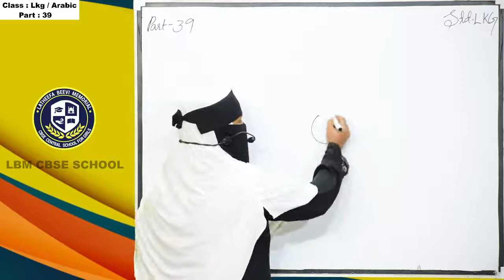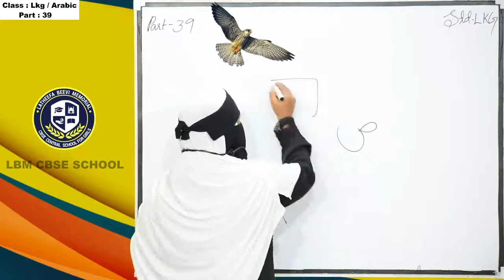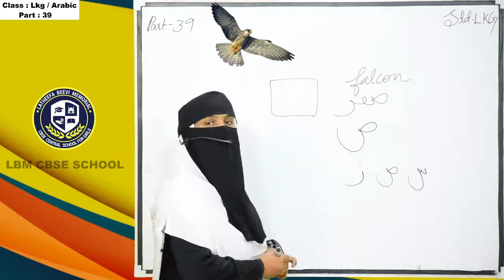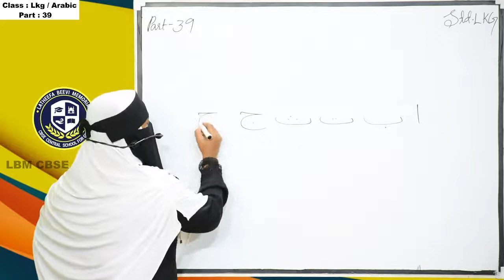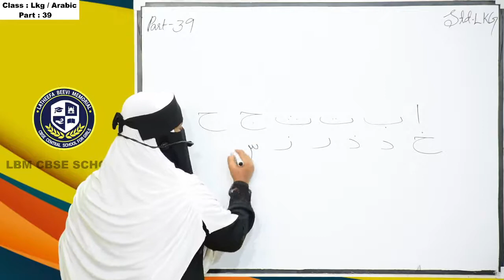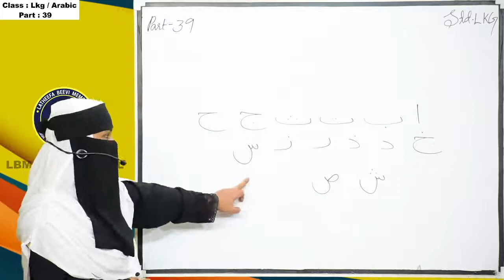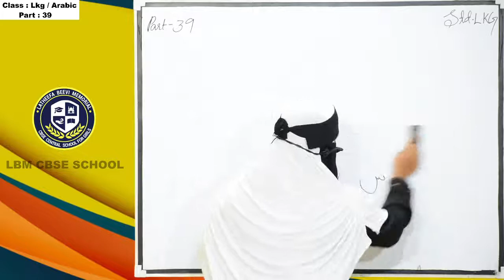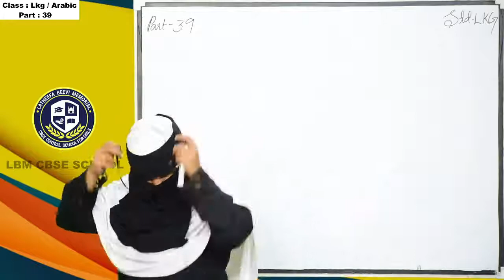LBM│LKG ARABIC│PART 39│30-11-2020│TEACHER: SABIRA SAFIR│LBM SCHOOL AYATHIL KOLLAM